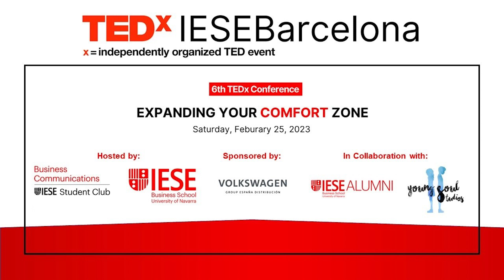All the things we lose when we try to fit in | Diego Bach | TEDxIESEBarcelona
How many concessions did you have to make in order to fit in? How many parts of you gradually disappeared, so you could be accepted in a group?  Diego is passionate about philosophy and loves to discuss topics from multiple and diverse points of view. He believes there is usually a more creative and better way to solve even the most difficult problems" This talk was given at a TEDx event using the TED conference format but independently organized by a local community.